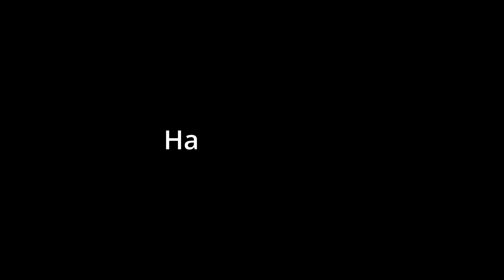Hi Nanna - ಕನ್ನಡ